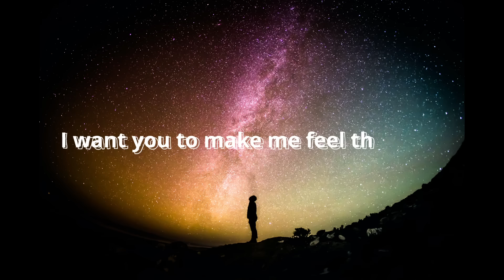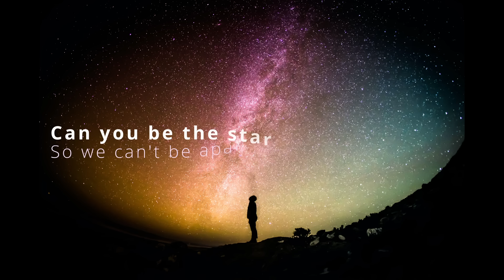BTS | Be the Star | EDM MUSIC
Bombay Smackers

share the word let the MUSIC PLAY LOUD